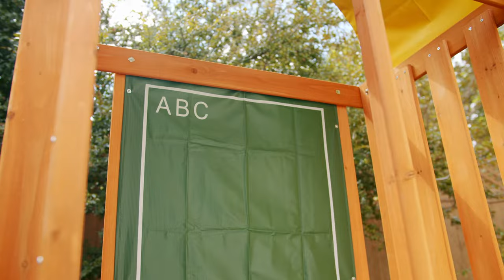Ainsley Playset Swing Set | Watch Toy Demo by KidKraft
Our multi-level Ainsley Play / Swing Set can entertain up to six active kids at once! It packs in loads of fun features like a high-rail wave slide, a multi-colored rock wall for climbing and a shaded upper-level clubhouse with chalkboard tarp, and a sandbox underneath.

Playlist Made For The Outdoor Explorer
Kids Outdoor Playhouses, Playsets and Sandboxes | KidKraft